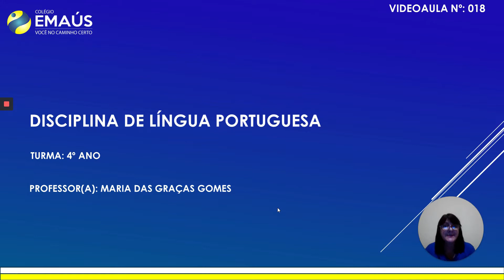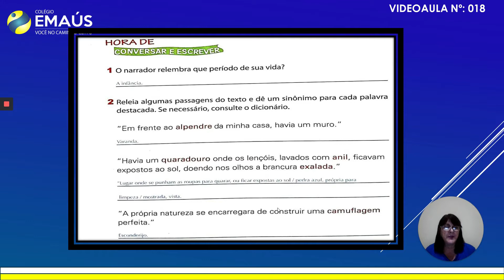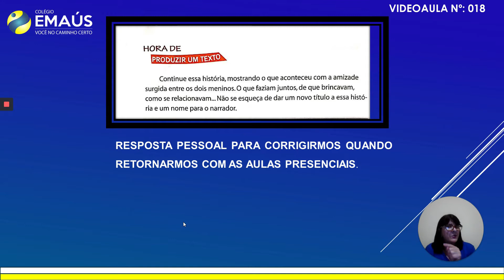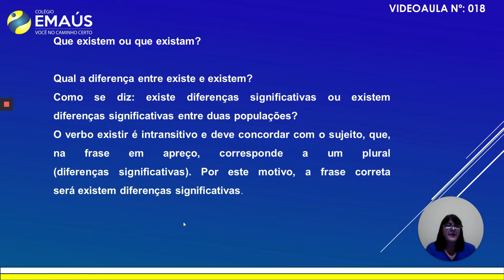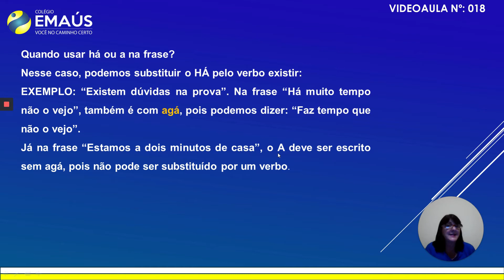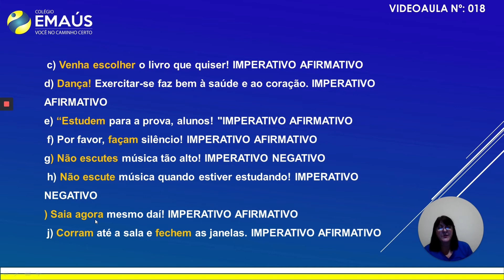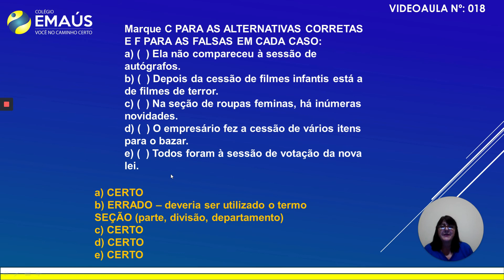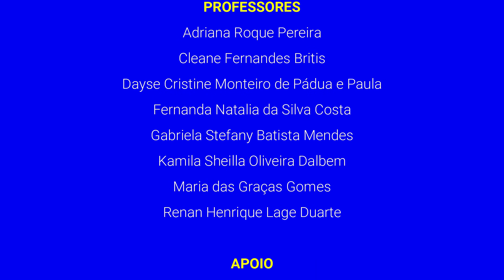4º ANO_SEMANA 005_VID018_LÍNGUA PORTUGUESA